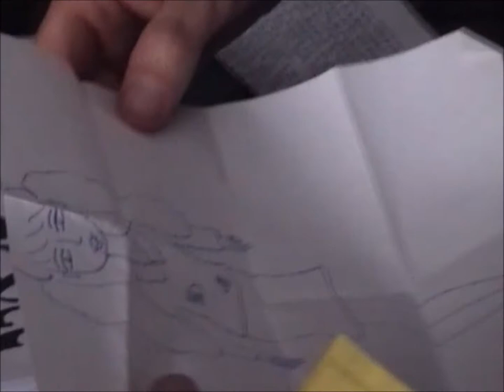Podbródz / Ignalíne (Pabradė / Ignalina) [LT]: Ziske Shapiro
My close friend Ziske Shapiro (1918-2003), a native of Ignalina who moved to Podbrodz (Pabradė) after the war ("too many nightmares back where I lived before the war"), was a master barber and outspoken representative of the Litvak Jewish soul no matter how outrageous his thoughts might sound to outsiders (he wasn't afraid  and was deeply proud of his Red Army medals earned in the war against Hitler after his entire family that stayed behind was butchered by local collaborators in 1941). But make no mistake, he was personally warm, kind and full of sharp Litvak irony with any and all. Honesty was his hallmark.
From Dec. 1990 until the end of the century, Ziske was our our guide, translator, advisor, and "scout" in many expeditions in Belarus and Lithuania. Our travel logs contain many a tale of him finding the one Jewish survivor in town even where there are supposed to be none (like the woman in Utyán/Utena who had been saved by the priest in her native Abólnik/Vabalninkas upon baptism, and thought nobody in her new town knew...). If there was a Yiddish speaker in a town, Ziske would find them.
After several massive heart attacks, Ziske was heartbroken at having to leave his little wooden cabin, a true shtetl abode for a shtetl Jew. But he was lucky that his son took him into a tiny studio size Soviet apartment not far away where four (!) generations of the family lived.
It was in this final period, in March 2001, that BBC Radio's Tim Whewell and I came to re-interview him (for interviews from 1997 and 1998 see under Podbródz in LYVA). Tim Whewell of BBC Radio was working on "Our Word Lives On" (BBC Radio 4, 2001) on our expeditions in Belarus and Lithuania (Tim returned with us to some of our long-time friends in the area for re-interviews and summary translation into English; he had studied Yiddish with me at Oxford back in the late 1970s).
My article in English about Ziske Shapiro appeared in the English Forward:
I was so touched that he always carried it in his breast pocket right near a 1991 article in Yiddish about our very first meeting, called "With Ziske on the Road to Mikháleshik" (in the Yiddish Forward/Forverts on 29 March 1991, pp. 20 and 28).